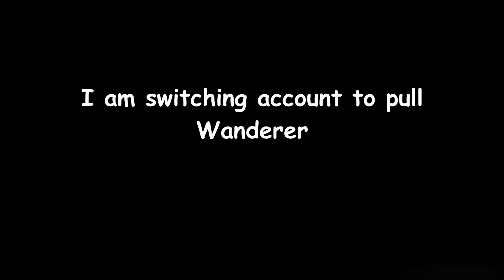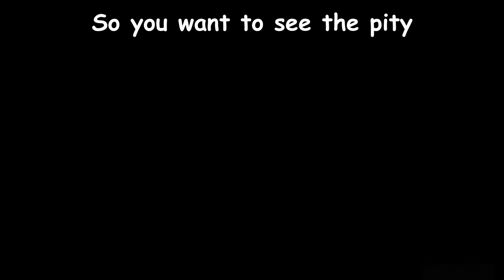Wishing for Itto and Wanderer